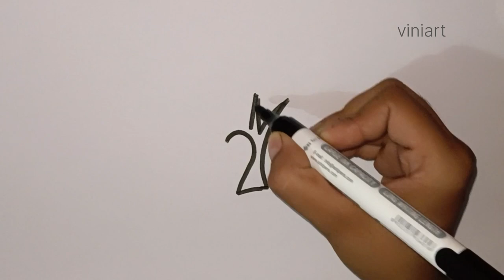Easy broccoli drawing